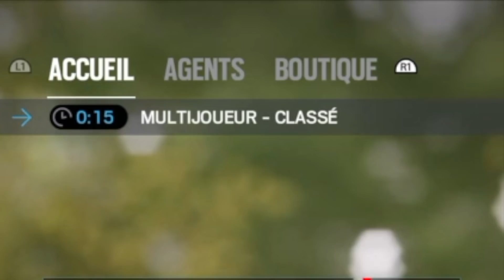30 JOURS SANS JOUER AU JEU ?! : Résultat et Explication - RAINBOW SIX SIEGE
(désolé pour mon micro qui fait de l'écho je vais corriger ça)

Ça fait 30 jours que je n'ai pas joué au jeu, il est vrai que j'ai sortit il y'a 1 semaine une vidéo dessus, mais ce sont des clips que je n'avais pas encore monté, et je m'excuse de ne pas vous avoir informé plus tôt, je le fais en commentaire ainsi qu'en vidéo. Il est vrai que ces derniers temps j'ai eu une petite lassitude du jeu, avec l'arrivée d'autres, comme par-exemple FIFA, j'ai beaucoup délaissé R6 car pour mon cas, ces derniers temps avant que je fasse une pause, j'ai fais énormément fais de vidéos avec du gros montage qui m'a pas mal fatigué (oui les gars, un montage vidéo ça prend du temps, surtout quand tu pousses ton montage à fond.) Et j'ai donc vraiment cramé mon énergie a vouloir vous produire du contenu régulièrement avec une qualité beaucoup plus poussées que d'habitude, et aujourd'hui j'en paye les frais, ça m'a pas mal plombé, et j'ai donc en contrepartie pris beaucoup de temps libre notamment sur FUT 20, où j'ai pris et je prends énormément de plaisir à y jouer en ce moment. Là ou cependant j'ai déconné, c'est que je n'ai donné aucunes nouvelles, et vis à vis de vous, ma communauté, mes abonnés, c'est pas bien. Donc je vais tout faire pour retrouver mon énergie, mon engouement qui fait que vous aimez mes vidéos, je vais petit à petit retrouver mon rythme, et je vais avoir besoin de vous, vous allez avoir un rôle à jouer dans tout ça. Ce que je vous demande, c'est de rester vous même, vous êtes une très bonne communauté, je l'ai vu encore une fois de plus pendant mon absence, vous avez été très nombreux à vous inquiétez, me demander si j'allais bien, alors oui ne vous en faîtes pas ça va très bien de mon côté, c'est juste que j'ai (je pense l'avoir encore un peu) un coup de moins bien vis à vis de Rainbow Six.
Bref bref, si t'as lu jusque ici respect lol, un peu de lecture, pour vraiment bien vous expliquer la situation !
J'espère quand même que la vidéo vous plaira, faut aussi que j'arrive à retrouver mon montage, le montage qui me fait kiffer, mais ça, faut me laisser un peu de temps avant que tout se ré-enclenche !

🔔 Pour ne louper rater aucunes vidéos, active cette belle cloche !  🔔

📣 Les notifications bug dés fois, vérifiez que vous ne les avez pas activé en "occasionnellement" 📣

➡️SNAPCHAT 👻: banouyoutube

✅ Information qui peuvent vous aider !✅

🎮 Ma sensibilité en jeu (R6S) : Horizontale 100 - Verticale 33 - Viseur 33🎮

🇫🇷Je suis français🇫🇷

🕹️Je joue sur Playstation4 (Je n'ai pas d'autres consoles ou de PC)🕹️

🔹J'essaye de répondre aux plus de commentaires possible, je trouve que c'est important de garder un contact ensemble, et surtout ça me fait hyper plaisir de vous répondre ! Depuis la création de ma chaîne YouTube je m'éclate énormément, c'est vraiment un plaisir de vous faire des vidéos ! J'espère que le contenu vous plaît, qu'on puisse faire route ensemble, le plus longtemps possible !🔹

🔹Une question qui m'est posée assez fréquemment c'est comment faire pour m'avoir en amis sur le PSN  ? Malheureusement c'est impossible car je n'ai plus de place dans ma liste d'amis.🔹